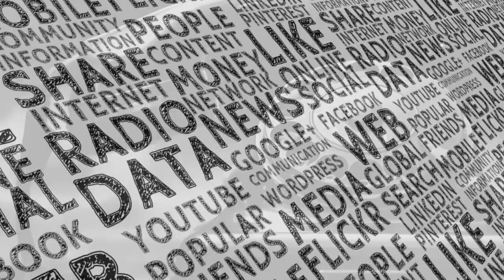How to Fix a Frozen Android Phone by Barry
If you’re android phone has frozen then you can’t make a phone call, text or go on social media. I’m a real tech wizard and can show you how easily fix your cool handset.